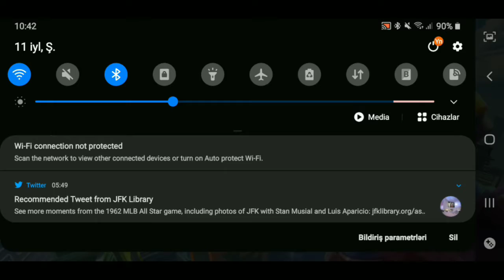Yine Gameplay (seviom iste😉)